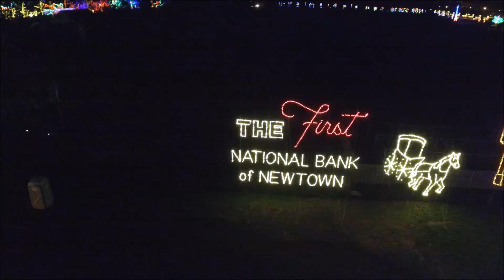Shady Brook Farm Holiday Light Show 2015 16 Part 2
More of the Holiday Light Show at Shady Brook Farm. Near the entrance going into the sponsor area, then looking towards the Twelve Days of Christmas.